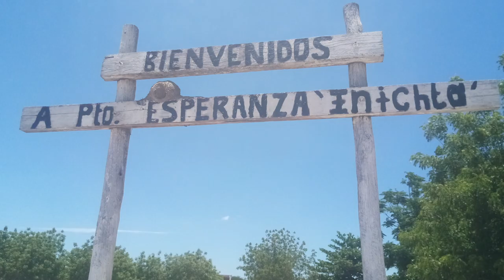La luz del progreso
Paraguay ha logrado avances importantes para amentar la cobertura eléctrica y continúa realizando las inversiones para cerrar las brechas existentes. Para llevar electricidad a todos los paraguayos, el BID y el Gobierno del Japón apoyan al país en áreas estratégicas del plan de desarrollo eléctrico mediante financiamiento de la inversión en infraestructura y asistencia técnica.